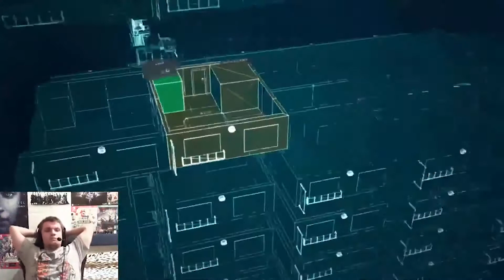Call of Duty: Modern Warfare 3 | Scorched Earth #14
My Pc:
Motherbord: ASUS Z170 PRO GAMING
CPU: Intel® i7-6700K @ 4.5GHz
CPU cooler : cryorig h7
RAM: Kingston HyperX Fury 16GB DDR4 2666MHz
GPU: ASUS ROG Strix GeForce® GTX 1060
PSU: Corsair cx750m
Case: Nzxt s340
SSD : Samsung evo850 pro 256gb
HDD 1 : Wester Digital Blue 500GB (7200 rpm)
HDD 2 : Western Digital Blue 1TB (7200 rpm)